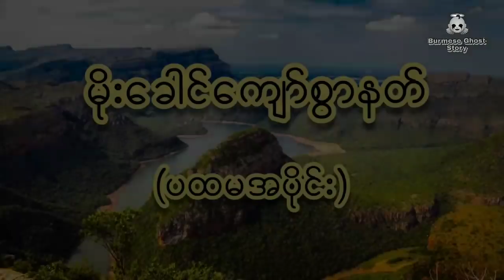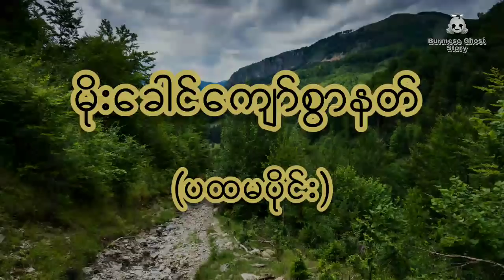ပုဂံျပည္တစ္ခုလုံးကိုေ႐ႊအျဖစ္ေျပာင္းလဲခဲ့တဲ့ ထြက္ရက္ေပါက္ဆရာေတာ္အေၾကာင္း |ထွက်ရက်ပေါက်ဆရာတော်အကြောင်း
အသံဇာတ္လမ္းေလးေတြကို ေန႔စဥ္
တင္ဆက္ေပးေနတာျဖစ္လို ့
subscribeလုပ္ထားၾကဖို႔မေမ့နဲ႔ေနာ္